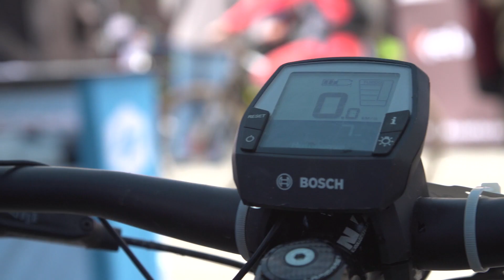[VÉLO VERT FESTIVAL] • Teaser 2017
LA GRANDE FÊTE DU VTT • Découvrez le teaser global de l'événement ! Quelques minutes qui vont vous donner envie de nous retrouver le 2, 3 et 4 juin 2017 au Vélo Vert Festival à Villard de Lans.